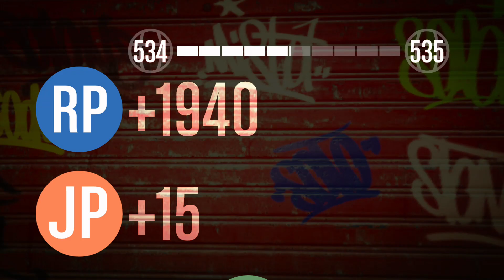Grand Theft Auto Online 11